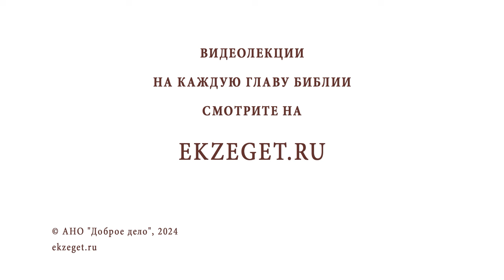Муж начал воцерковляться, но при этом стал отдаляться от семьи. Протоиерей Виктор Горбач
Команда Экзегет.

В сегодняшнем видео на библейском портале Экзегет, протоиерей Виктор Горбач отвечает на вопрос: "Муж начал воцерковляться, но при этом стал отдаляться от семьи. Что делать?"

🔸  "Друг друга тяготы носите"
🔸  Совет священника